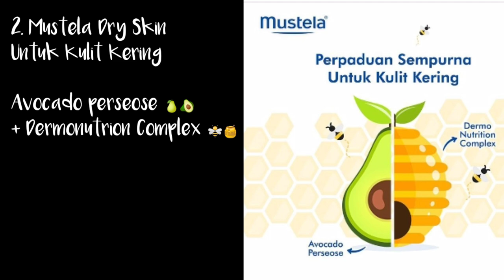Review Skincare Bayi | Mustela Indonesia | Ternyata Bikin Glowing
Skincare itu tujuannya untuk kesehatan bukan untuk centil-centilan, jadi skincare ngga pandang usia ataupun gender, tinggal disesuaikan saja sama usia dan jenis kulitnya masing-masing

Mustela sebagai Baby and Mother Skincare Nomor 1 di Eropa, kira-kira sebagus apa ya..

Review Skincare Mustela:
- Mustela Bebe Gentle Cleansing Gel
- Mustela Gentle Soap Nutriprotective
- Mustela Bebe 2 in 1 Cleansing Gel
- Mustela Multi Sensory Bubble Bath
- Mustela Hydra Bebe Body Lotion
- Mustela Hydra Bebe Facial Cream
- Mustela Barrier Cream
- Mustela High Protection Sun Lotion
- Mustela Massage Oil / Baby Oil